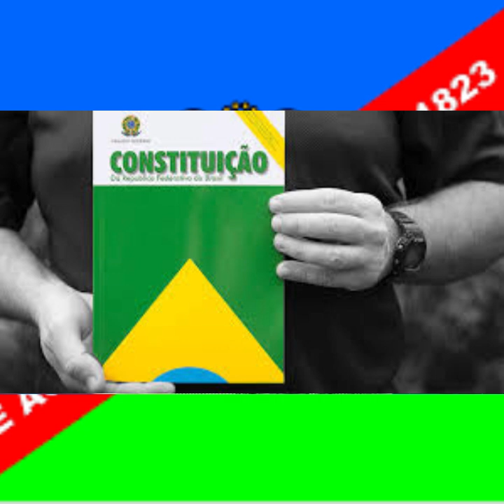FEDERAÇÃO BRASILEIRA!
A Federação Brasileira é composta por 26 estados e o Distrito Federal, cada um com seu próprio governo e autonomia administrativa. A forma de governo é a república federativa, com uma divisão clara entre os poderes executivo, legislativo e judiciário. A Constituição de 1988 estabelece as diretrizes para a organização política do país, garantindo direitos e deveres dos cidadãos.

.COMPRAR AGORA MEU E-BOOK NA HOTMART:
.A Nova Televisão é Regional? A transformação da TV brasileira - Hotmart (eBook):

EU SOU!!!